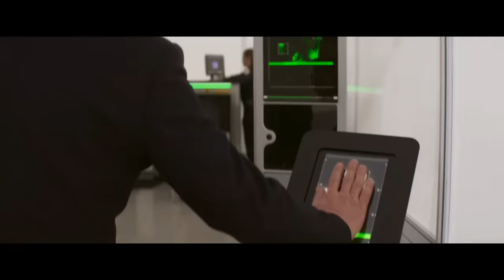Misión: Imposible – Sentencia Mortal Parte Uno | Tráiler Oficial - Tom Cruise | Paramount Pictures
Descubre el tráiler oficial de MisiónImposible: Sentencia Mortal Parte Uno, protagonizada por @tomcruise. Solo en cines 12 julio.

En "Misión: Imposible- Sentencia Mortal, Parte I", Ethan Hunt (Tom Cruise) y su equipo del FMI, se embarcan en su misión más peligrosa hasta la fecha: localizar, antes de que caiga en las manos equivocadas, una nueva y terrorífica arma que amenaza a toda la humanidad. En esta tesitura, y con unas fuerzas oscuras del pasado de Ethan acechando, comienza una carrera mortal alrededor del mundo en la que está en juego el control del futuro y el destino del planeta. Enfrentado a un enemigo misterioso y todopoderoso, Ethan se ve obligado a considerar que nada puede anteponerse a su misión, ni siquiera las vidas de aquellos que más le importan.